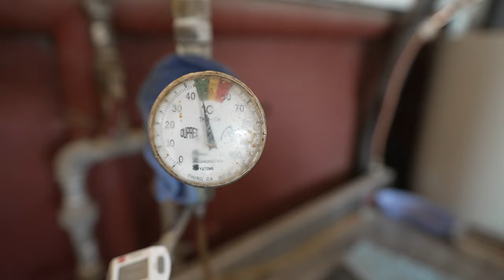EQUINE REPRODUCTION 101.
I’ll try to give you the basics of Equine Reproduction today

￼ The Mendota Ranch - Rotor Recoil

Mendota Ranch is a working ranch in Canadian Texas. Established in 1907 and owned by the Abraham family since 1994, Mendota Ranch operates a commercial cow / calf operation, and raises working ranch horses and cutting horses. Mendota Ranch also serves as a location for Sniper training for multiple defense organizations. The Mendota Ranch offers a:
A ONE OF A KIND AERIAL SHOOTING EXPERIENCE
with Rotor Recoil's aerial platform training.

An aerial platform training experience, Rotor Recoil provides an opportunity for sportsmen to learn the dynamics of shooting from a helicopter. The Rotor Recoil course includes over 90 custom made targets including our new vehicle mounted targets on over 11,000 acres on the privately owned Mendota Ranch in Canadian, Texas. With changing terrain and variable conditions, our 90 target course provides consistent target opportunities and a fast paced course. Designed to be challenging for marksman of any skill level, the Rotor Recoil course creates exciting and unique training to improve accuracy across all platforms, and serves as excellent training for predator control and feral hog population management.